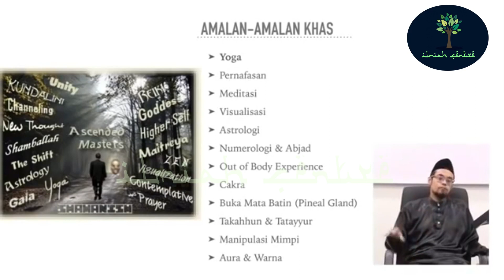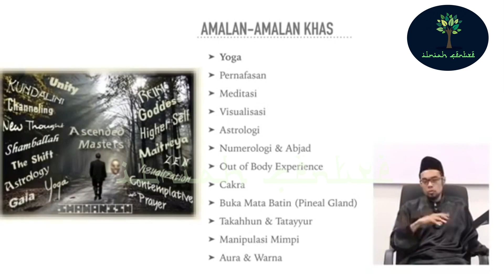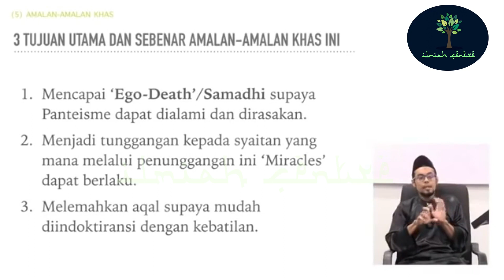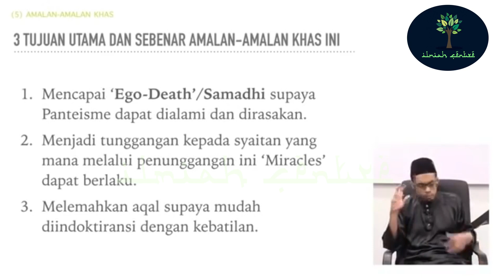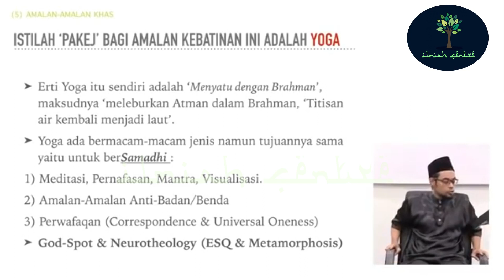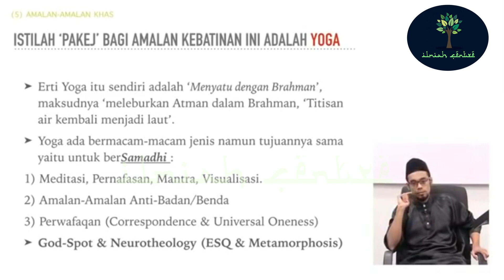Ustaz Noor Derus New Age Movement#40 amalan amalan khas gerakan new age dan tujuannya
FATWA BERKENAAN :
📄 FATWA AJARAN BATINIYYAH (EN. WAN HIZAM BIN ABDULLAH, EN. ISMAIL ARIFFIN@LEPAT)
Jabatan Mufti Perlis:

📄 FATWA DAN PENJELASAN BERKENAAN CERAMAH DAN PENGAJARAN EN. WAN HIZAM BIN ABDULLAH SABIL
Pejabat Mufti Wilayah Persekutuan:

📄 FATWA AJARAN ILMU MAKRIFAT (MENGENAL ALLAH/DIRI) TOK KENALI KELANTAN OLEH YUSOF CHE WOOK YANG DISEBARKANOLEH HAJI SHAARI MOHD. YUSOF
Jabatan Mufti Selangor:

📄 FATWA AJARAN HAKIKAT INSAN DAN ILMU TAJALLI HAJI AHMAD LAKSAMANA
Jabatan Mufti Kelantan:

JIKA TERDAPAT PENYALAHGUNAAN VIDEO MATERIAL DI DALAM VIDEO KAMI, DI HARAP ANDA BOLEH HUBUNGI KAMI DAN SELESAIKAN MASALAH SECARA BAIK. PLATFORM INI BUKAN DI WUJUDKAN UNTUK TUJUAN KOMERSIL, IA ADALAH PLATFORM UNTUK BERI KEBAIKAN KEPADA MASYARAKAT DI LUAR SANA.

Bantu Kami dengan memberikan sumbangan ikhlas. 100% Sumbangan akan digunakan untuk membangunkan Portal dan website Ilmiah Centre.